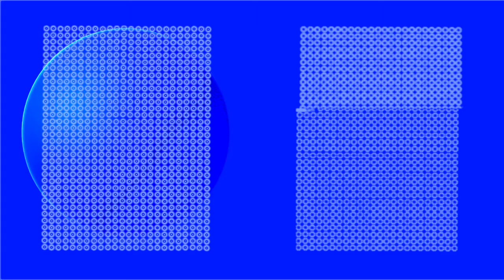Ex Continent — Live Part IV (Barcelona Feb 3rd, 2018)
Last Part